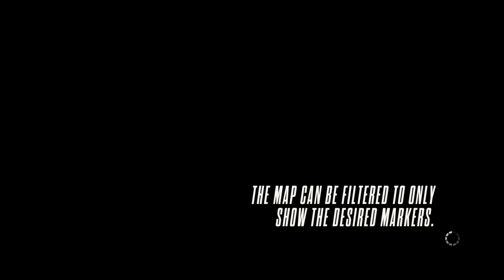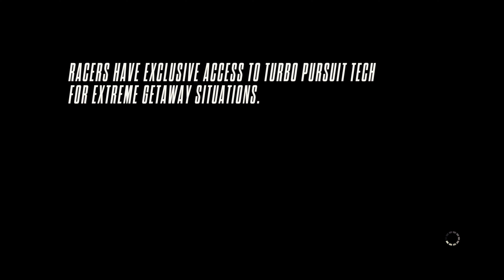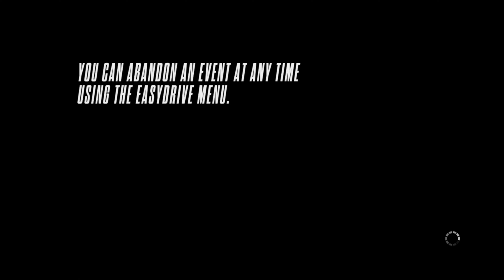All Races This Week - Week 41 2021 / Race Compilation - Need for Speed™ Heatᴴᴰ